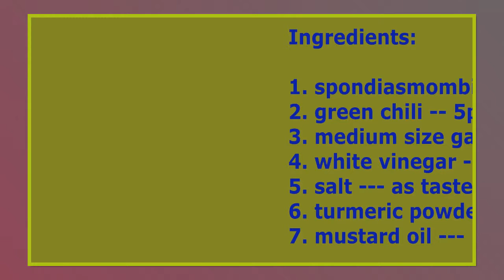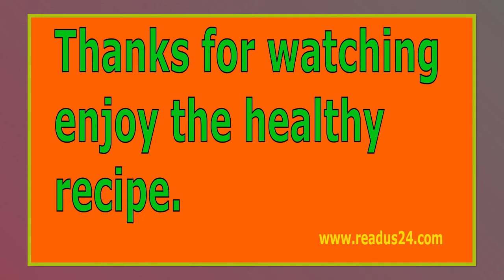♫Spondias Mombin: How to cook pickle with spondias mombin flower at home easily - amra fruit♫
How to cook pickle with spondias mombin flower at home easily
spondias-mombin
sour-taste-recipe
home-made-pickle
spondias-mombin-flower
Spondias Dulcis-Ambarella
# hog plum